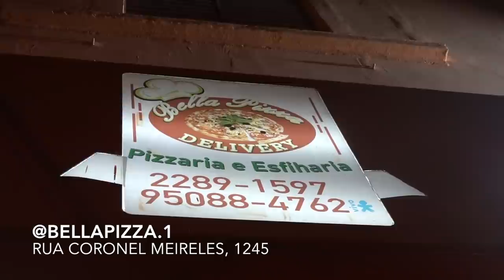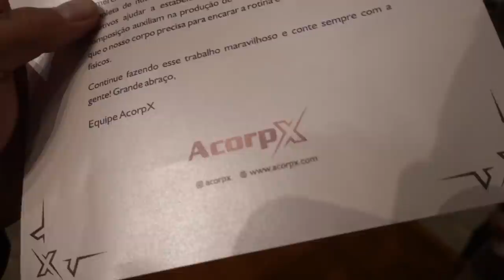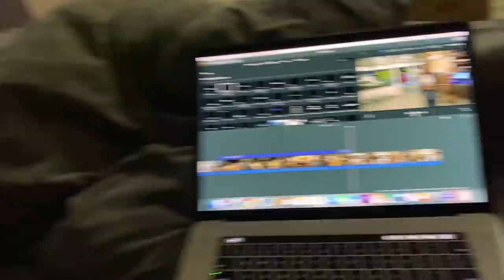TCHOLÃO RECUSOU A PIZZA I TA FOCADO